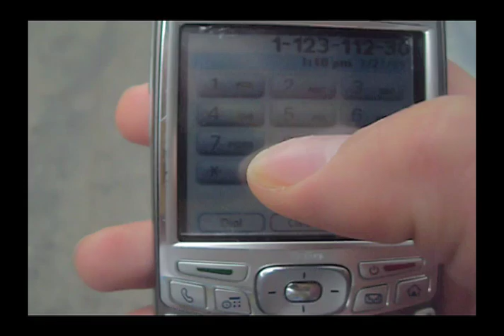Wuz Up - Lil Jon Bo Hagon Crime Mob D4L [Spoof]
Lil Jon Bo Hagon Crime Mob D4L - Wuz Up
Parody Spoof What is Happening?

Yo get CRUNK we getting ready to knock heads off with this new remix! Rep yo City!

Anyways, we heard this on the radio couple of years ago... thought that we should bring it back with a twist as always

Look at my Mumma at the end... she's proud of me! hahahahahahaha

BME CLICK!!!